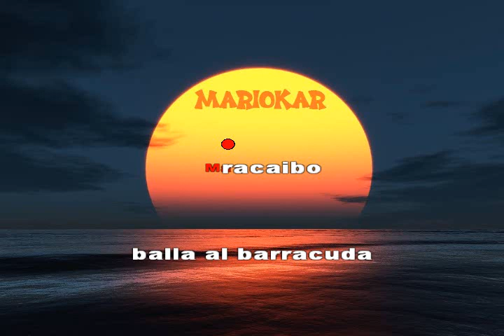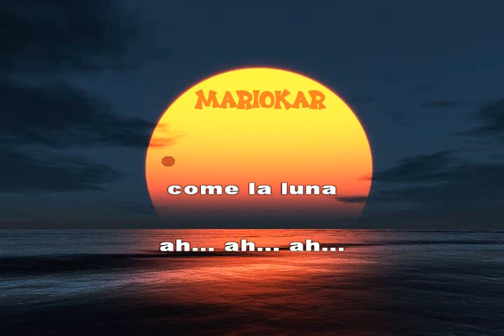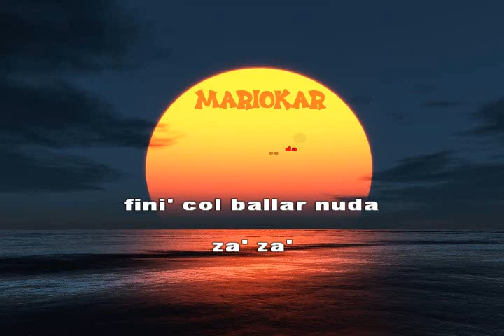Lou Colombo Maracaibo new karaoke